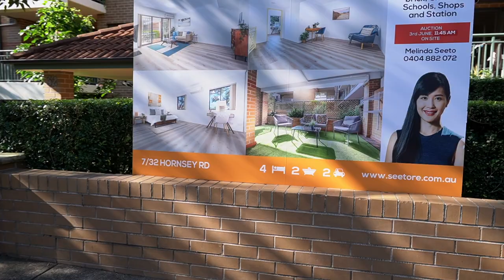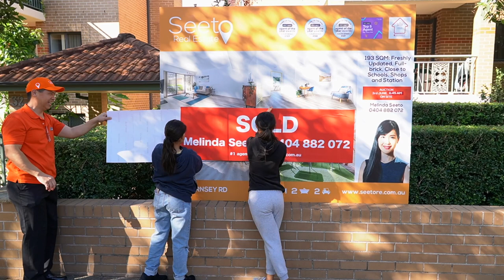AUCTION 7:32 Hornsey Rd by Tom Panos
SOLD!

193 SQM: Freshly Updated, Full-brick, Close to Schools, Shops and Station

This spacious, north-facing, full-brick, split-level apartment is located in a prime location close to the station or driving range. It's been freshly updated with new paintwork and timber-style flooring in all the bedrooms and upper floor. The apartment features windows facing two directions that provide natural light and a cross-breeze, and 3 split-air conditioning units to maintain comfort all-year-round.

The ground floor consists of 2 bedrooms, a bathroom, laundry, kitchen and dining area, as well as a covered courtyard with a raised garden bed. Upstairs, you will find an oversized, air-conditioned main bedroom with ensuite, a 4th bedroom, and a huge living area with a study that extends onto a large balcony. 3 of the 4 bedrooms have built-in wardrobes. The bathroom has a separate shower and bathtub, and the internal laundry and 2 linen cupboards provide extra storage space.

Strathfield District Park is just a minute away. The park has a late-night driving range, basketball and tennis courts, walking tracks, a dog park, a lake, a water park, and more! There are also plenty of restaurants and specialty grocery stores nearby, as well as Paddy’s Markets. Families with young children will appreciate the short walk to Homebush West Public School and an Active Kids early learning centre located just 2 doors down the road.

Within a 10-minute drive, you can enjoy shopping at Lidcombe Shopping Centre, Costco, Rhodes Waterside, North Strathfield Bakehouse Quarter, or Strathfield Plaza.